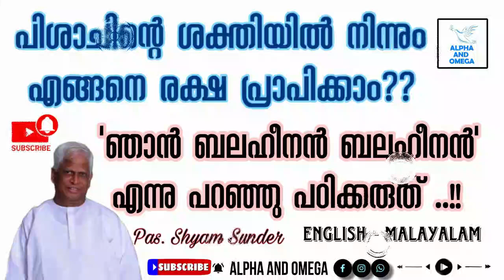TPM | പിശാചിന്റെ ശക്തിയിൽ നിന്നും എങ്ങനെ രക്ഷ പ്രാപിക്കാം | Pas. Shyam Sunder | English- Malayalam